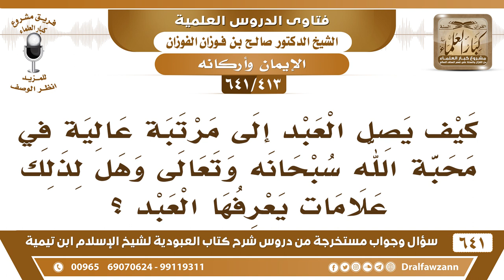[413 /641] كيف يصل العبد إلى مرتبة عالية في محبة الله وهل لذلك علامات يعرفها العبد؟ صالح الفوزان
[413 /641] السؤال: كيف يصل العبد إلى مرتبة عالية في محبة الله سبحانه وتعالى وهل لذلك علامات يعرفها العبد ؟
 الجواب: بلا شك، للحديث الذي سمعت «ثلاث من كن فيه وجد حلاوة الإيمان» فإذا كانت فيك هذه الثلاث فقد بلغت من الإيمان منزلة عالية.
السيرة الذاتية :
للاشتراك في قناة الشيخ صالح الفوزان
أسئلة وأجوبة من شرح كتاب العبودية ( 641 ) مقطع

للاستفسار والإقتراحات والدعم
رئيس الفريق
لمشروع كبار العلماء